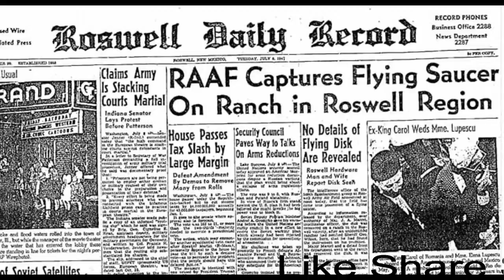इन ग्रहों पर हो सकते हैं एलियंस | These Planets May Be Capable of Supporting Alien Life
क्या एलियंस हैं?
हो सकता है कि कोई जानता भी हो लेकिन हम आमजन को न बताया गया हो
हमें जो बताया गया है वह इतना है कि कुछ ऐसे ग्रह हैं जो एकदम पृथ्वी जैसे हैं